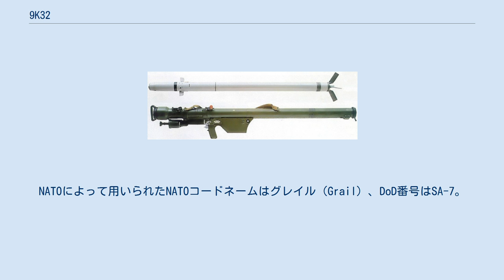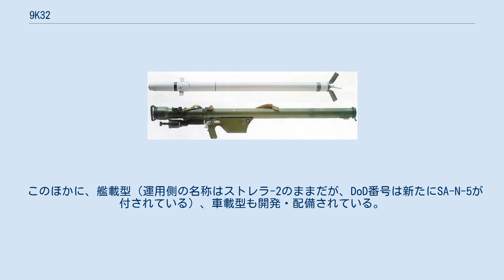9K32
9K32 ストレラ-2（ロシア語: 9К32 Стрела-2 ヂェーヴャチ・カー・トリーッツァヂ・ドヴァー・ストリラー・ドヴァー、Strela-2）は、ソ連で開発された携帯式防空ミサイルシステム（MANPADS）。
小型の発射装置と赤外線誘導ミサイルの組み合わせにより、歩兵が携行・発射できる。
ミサイル弾体は9M32（9М32 ヂェーヴャチ・エーム・トリーッツァヂ・ドヴァー）と呼ばれる。
NATOによって用いられたNATOコードネームはグレイル（Grail）、DoD番号はSA-7。
なお、「ストレラ」はロシア語で「矢」の意味。
 9K32 ストレラ-2は、車載式の9K31 ストレラと並行して1959年頃から開発され、1968年前後に量産および配備が開始された。
筒状のコンテナにミサイルが入っており、その下に小型の発射装置と引き金、ミサイル電源用の小型熱電池が取り付けられている。
 ミサイルの射程は550-5,500m程度、高度18-4,500m程度の目標に対応する。
誘導方式はパッシブ赤外線ホーミング方式であり、ミサイル先端の赤外線シーカーが目標の航空機の熱を感知し追跡する。
ただし、本機の赤外線シーカーは冷却措置を持たない硫化鉛（PbS）焦電素子を用いたものであり、検知波長の関係上、必ずしも目標を適切に捕捉できない場合があり、特に初期型は性能が劣るとされている。
 目標に直撃した場合、炸薬（HE）1.15kgが爆発し目標を破壊する。
また、目標を逃した場合は、15秒程度で自爆する仕組みになっている。
発射装置は別のミサイル容器に取りつけて再使用できる。
 9K32は輸出が積極的に行われ、実戦でも多数が用いられている。
中東戦争ではアラブ諸国に供給され、ベトナム戦争では北ベトナム軍に供給されて南ベトナム軍やアメリカ軍ヘリコプターを相当数撃墜している。
アフガニスタン紛争においては、ムジャーヒディーン側が中国やエジプトの9K32のコピー品を使用していた。
これらはCIAやサウジアラビアの支援団体などが供給したものであり、皮肉にも自国が開発した兵器の複製品で自分たちの航空機が狙われたのである。
近年では、湾岸戦争やイラク戦争でも存在が確認されている。
2012年には、ヒズボラが9K32を用いてイスラエルのヘリコプターを攻撃したとの報道もなされた。
 基本型の9K32は射程が短く、炸薬量が少ない点、フレアに対して脆弱な点などが欠点だが、海外製の派生型はこれらを改良しているとされる。
生産数も多く、現在では世界中に拡散しており、非正規軍やテロリストの手にも渡っているものと見られる。
特に、2010年のアラブの春に端を発する中東各国の政権崩壊の混乱により、軍が保有している武器がテロリストに流出しており、9K32も例外ではない。
 後継は9K34 ストレラ-3。
 このほかに、艦載型（運用側の名称はストレラ-2のままだが、DoD番号は新たにSA-N-5が付されている）、車載型も開発・配備されている。
そのほか、ユーゴスラビアなどでも派生型が開発されている。
また、現地改修型と分類すべき派生型も多く、必ずしもすべては把握されていない。